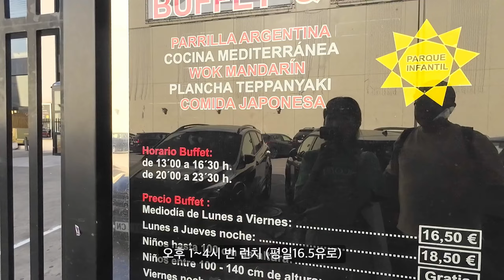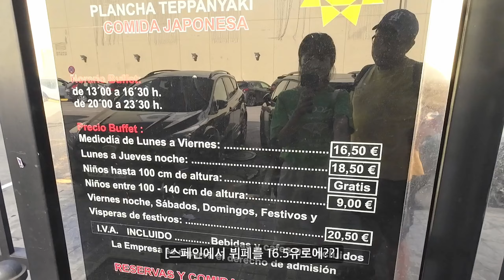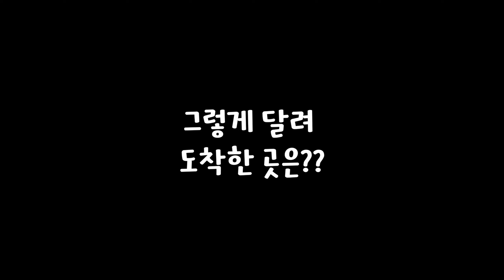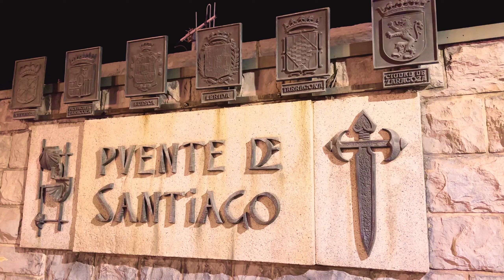⭐️스페인 마지막 초호화 갓성비 먹방!! 여행유튜버ㅣ스페인여행ㅣ바르셀로나ㅣ발렌시아ㅣ유럽자동차여행ㅣ스페인맛집ㅣ스페인가성비ㅣ부부세계여행ㅣ세계일주 ㅣ 파이어족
안녕하세요~ 세계여행은 동화부부처럼!!

이제 스페인여행도 막바지에 접어들었네요😭😭
맛의 나라 스페인에서 떠나기전 눈물나는 먹방 한번 하고 쿨하게 떠나려구요👍

✅ 동화부부가 더욱 궁금하시다면?? 놀러오세요~‼️

✅🎵동화부부 영상 속 음악은❓
🎧아트리스트 링크로👇 구독하시면 2개월 추가 혜택이 있어요‼